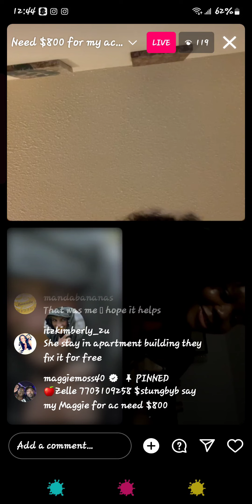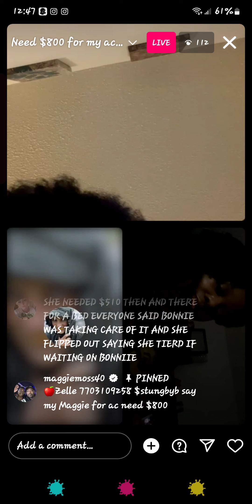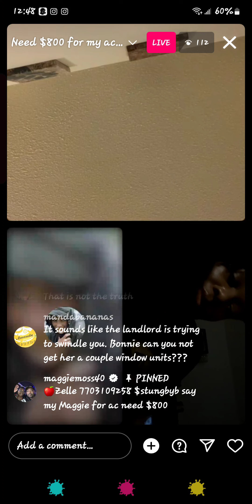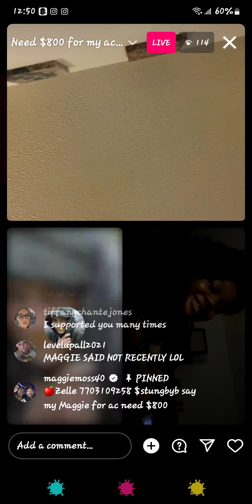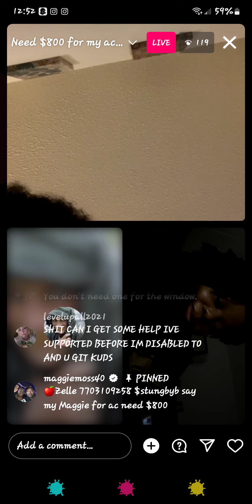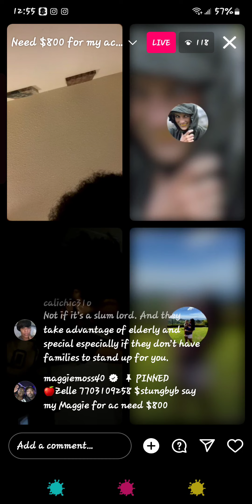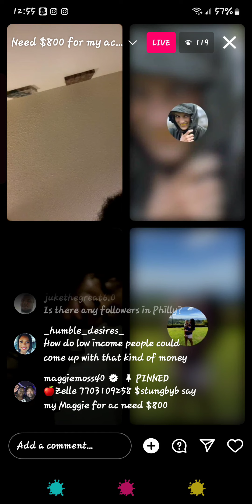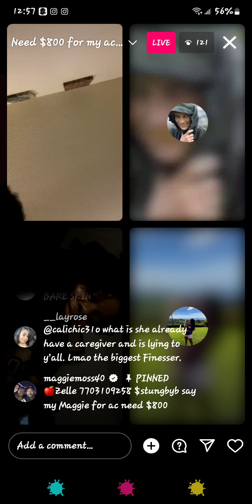July 8, 2023